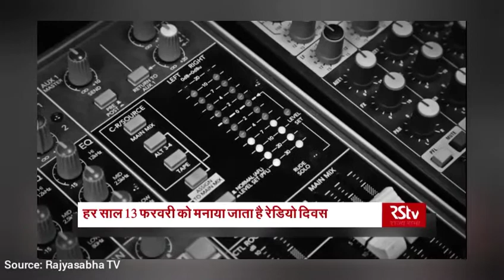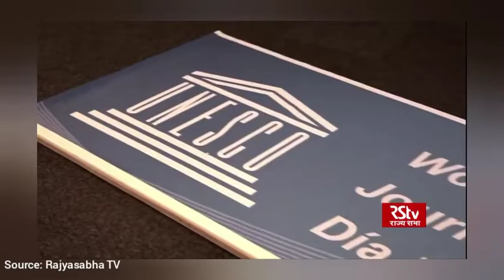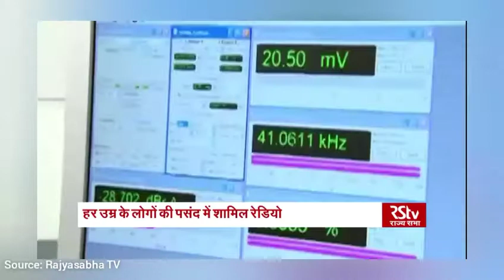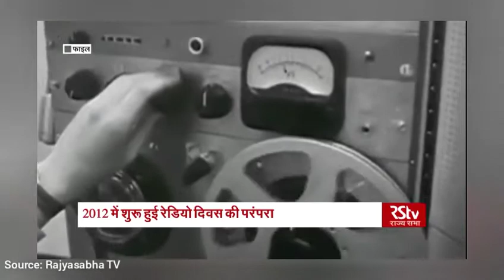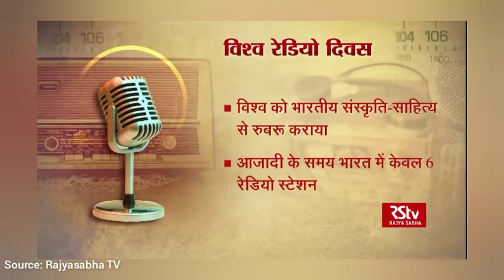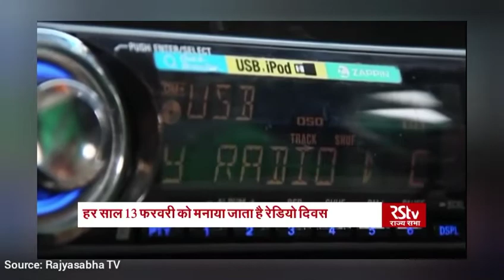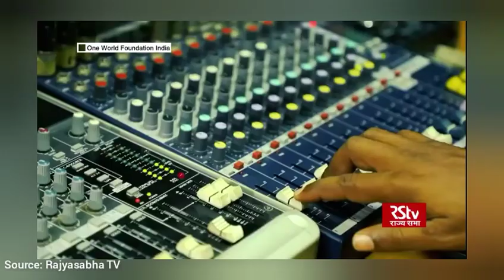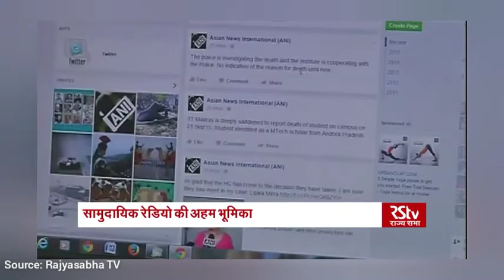World Radio Day - 13 February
Current Affairs
Current Affair

‎@Ansh Academy

Current Affair
Current Affairs for Civil Services/UPSC/IAS/PCS/UPSSSC/SSC/UPP/BANK/STATE EXAM/UPSI/RO/ARO.